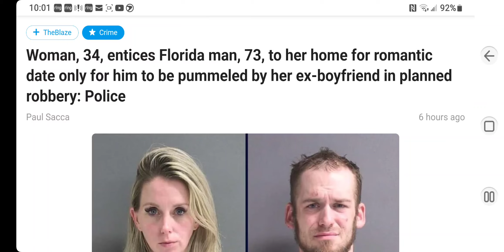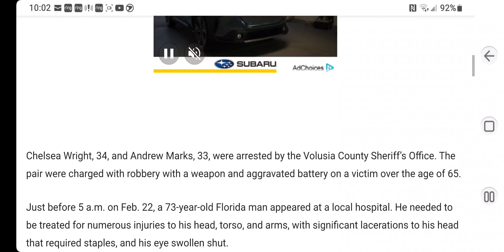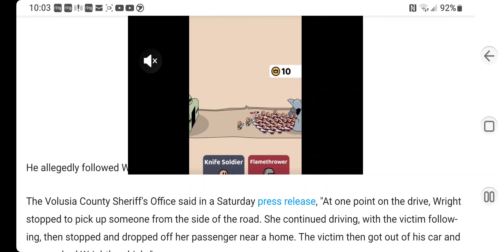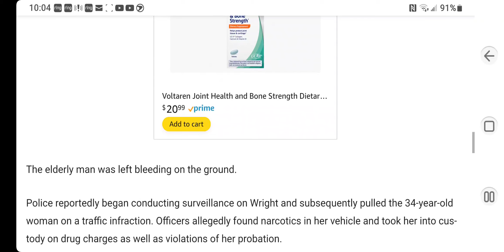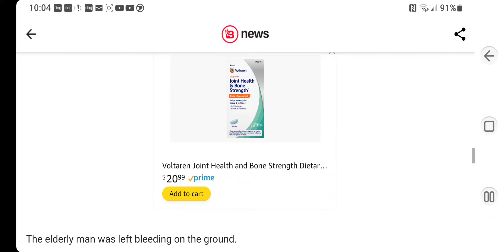Chelsea Wright, 34, & Andrew Marks, 33, entices Florida man, 73, to her home to rob & beat him.